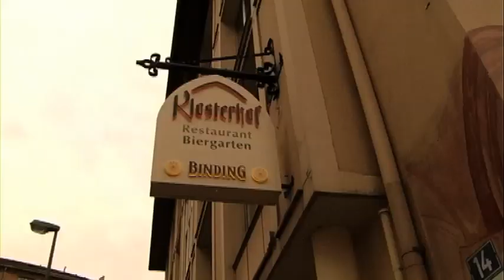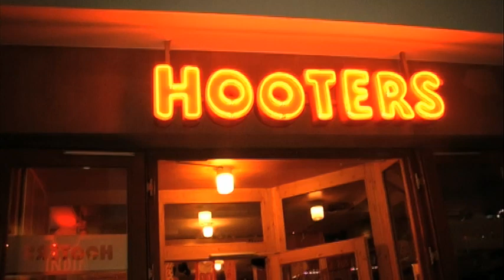HASHING IN GERMANY - Frankfurt Hash House Harriers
FRANKFURT HASH HOUSE HARRIERS -since 1987- Running proud every monday in Frankfurt